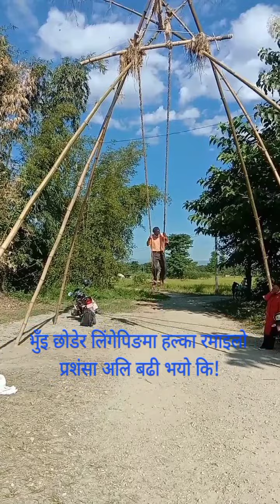Happy Tihar 2022 || लिंगेपिङमा भुँइ छोड्ने संस्कृति।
शुभ दिपावली २०७९